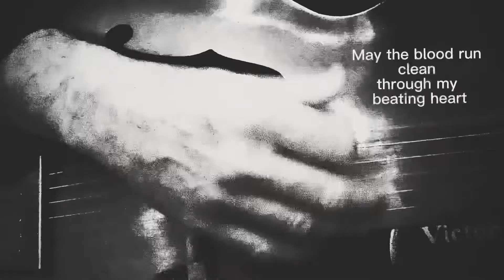Maker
Written by Adrian Niles